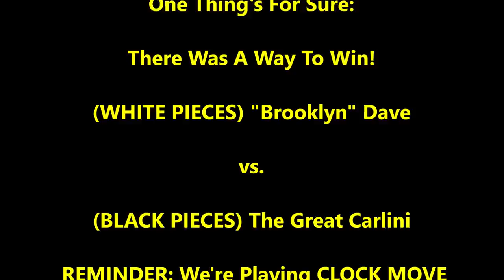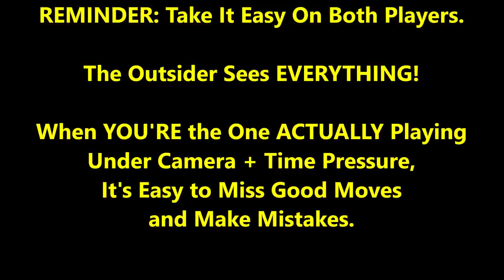This Mate Is So Sweet You'll Get Diabetes Watching It! Carlini vs. "Brooklyn" Dave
Get that insulin out! You're probably gonna need it after watching this SWEET checkmate! See if you can work it out at the end too!